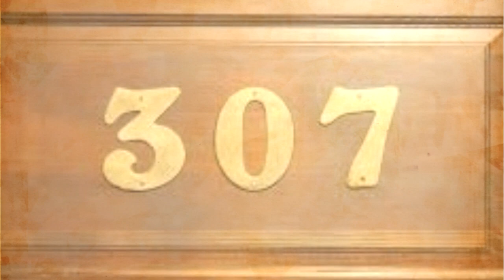TOP 5 - NEUVERITEĽNÉ NÁHODY ( šanca 1 : 859.478.478 )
„Čitateľ prežije tisíc životov, kým zomrie. Človek, ktorý nikdy nečíta, prežije len jeden.“    George R.R.Martin

MOJA TECHNIKA  :

(starý mikrofón)
(nový mikrofón)
laptop na edit
program na strih
program na nahrávanie hlasu : Audacity

Ahoj ja som Otomo a vítam ťa pri tomto dnešnom dúfam, že ďalšom zaujímavom TOP 5 videu. Dnes sa spolu pozrieme na ľudí, s neuveriteľnými príbehmi o náhode ktoré skutočne neuveríte že niesu vymyslené.

Páčia sa ti TOP 5 videá ? Ak áno a patríš k ľuďom, ktorí sa radi dozvedia niečo nové kadý deň tak rčite neváhaj aj ty a staň sa odoberateľom tohoto kaálu abyti neušli ďalšie zaujímvé videá ktoré vychádzajú pravidele každý deň.

Dúfam, že ťa zaujalo toto video ak áno tak určite neváhaj a staň sa aj ty odoberateľom tohto kanálu aby ti neušli ďalšie zaujímavé TOP 5 videá. Na dnes je to už odomňa všetko ja vám už iba prajem pekný zvyšok dňa váš OTOMO.

TOP 5 - Neuveriteľné náhody
TOP 5 - Neuvěřitelné nehody